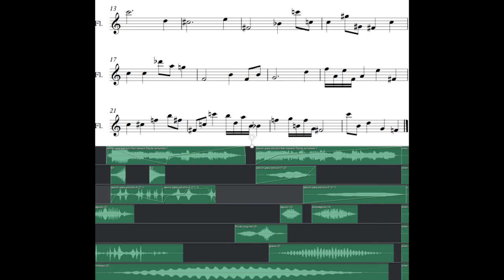08 FranciscoBerardi 6toCompoExp PiezaMixta